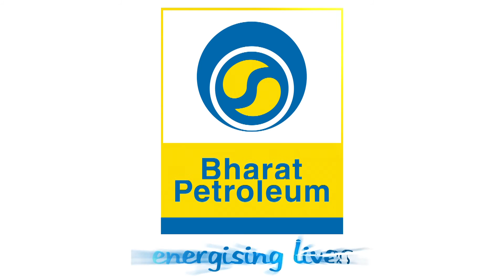Ranjitha R Gopal on her experience with BPCL